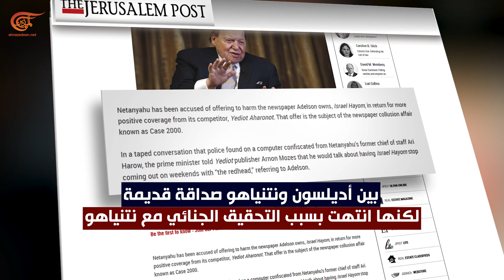ماذا ولماذا؟ ما علاقة ملياردير أميركي باعتراف ترامب بالقدس عاصمة ل"اسرائيل"